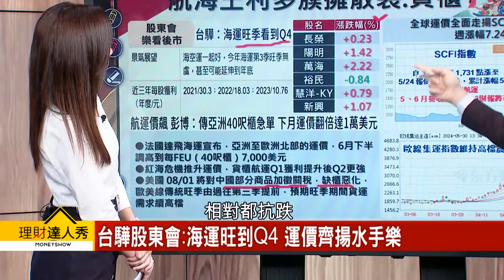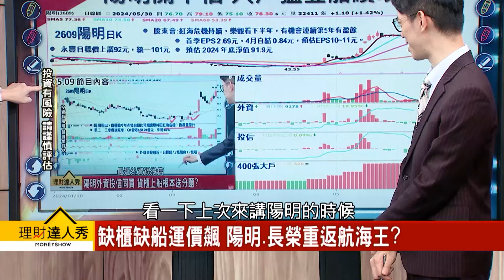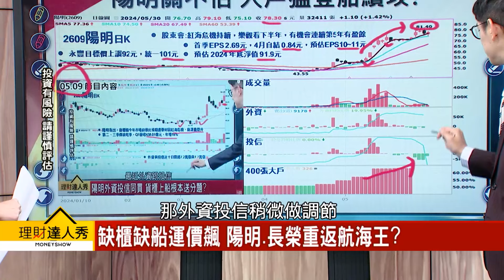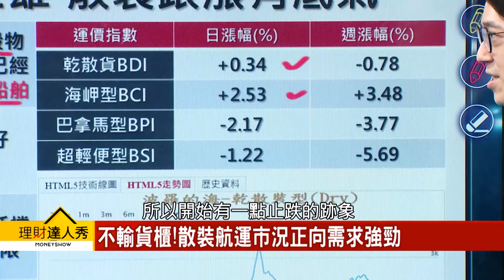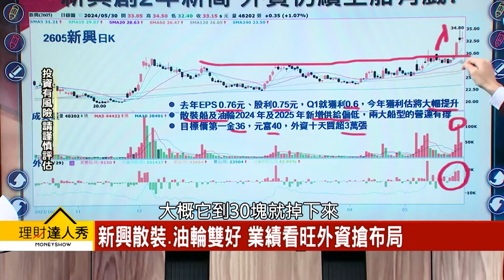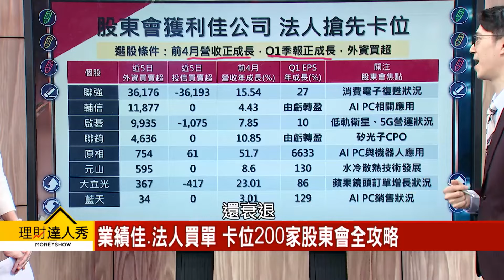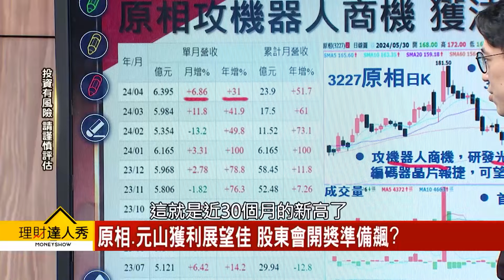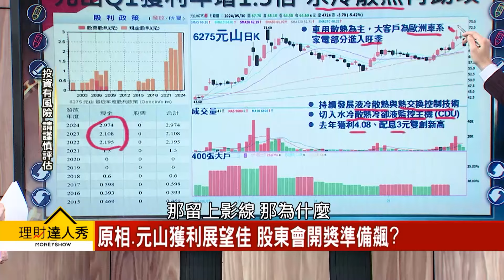【理財達人秀】股東會報喜 航海揚帆 下波股力押寶 8檔衝 ｜李兆華、翁士峻 2024.05.30 part5